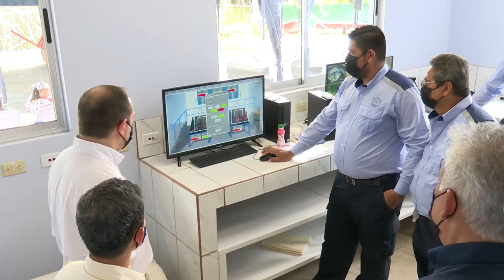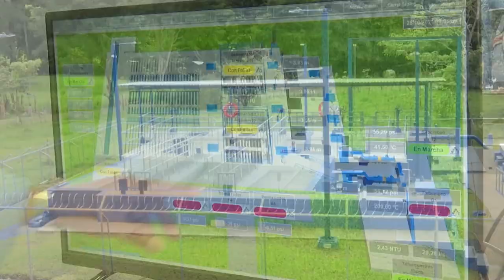Nueva planta potabilizadora asegura recurso hídrico todo el año a Ciudad Cortés